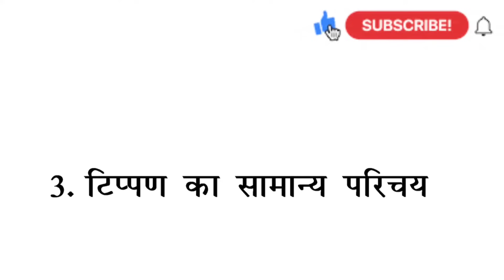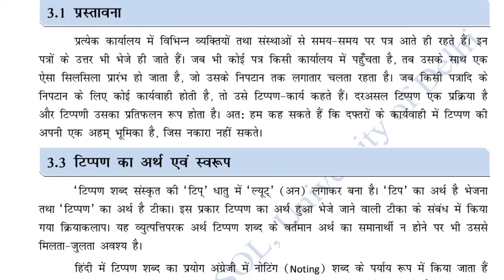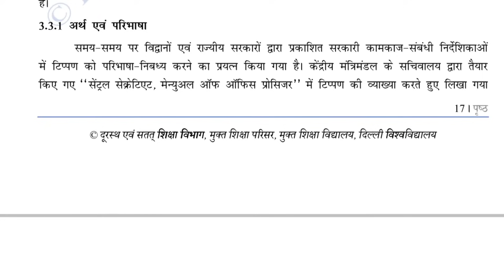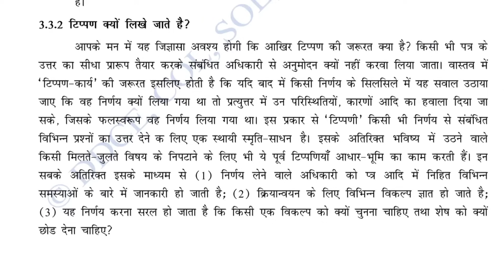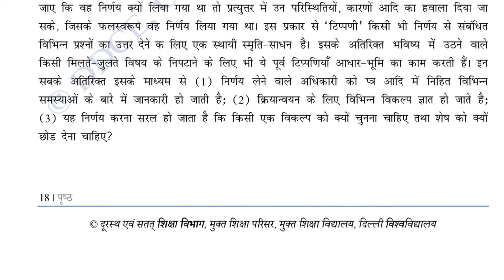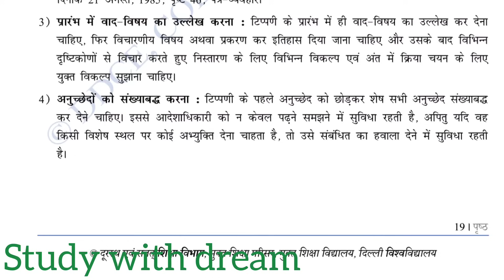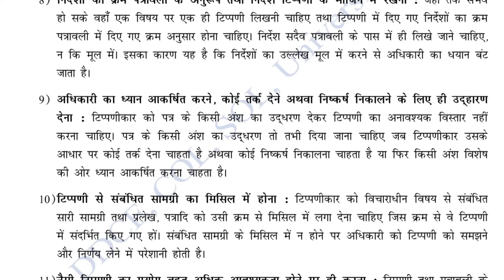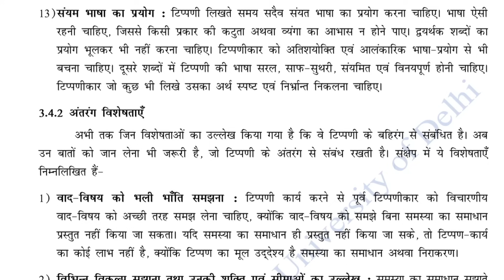Hindi B|हिंदी औपचारिक लेखन (हिंदी ख)|Sem-1,2|L-3|टिप्पन का सामान्य परिचय|Part-1Class|Unit-1|NEP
Hindi B|हिंदी औपचारिक लेखन (हिंदी ख)|Sem-1,2|L-3|टिप्पन का सामान्य परिचय|Part-1 Class|Unit-1|Studywithdream|

Hello Everyone 😊

               [AEC] HINDI B Subject (Sem-1,2)

                { हिंदी औपचारिक लेखन (हिंदी ख ) }

Syllabus:-

इकाई 1  लेखन दक्षता का विकास

पाठ 1   : कार्यालयी हिंदी
पाठ 2  : व्यावसायिक हिंदी
पाठ 3  : टिप्पन का सामान्य परिचय
पाठ 4  : प्रारूपण का सामान्य परिचय
पाठ 5  : प्रतिवेदन और विज्ञप्ति का महत्व!
इकाई 2 औपचारिक लेखन के प्रकार

पाठ 1 : स्ववृत्त लेखन
पाठ 2: सूचना के अधिकार के लिए लेखन
पाठ 3: कार्यालयी पत्र लेखन
पाठ 4: व्यावसायिक पत्र लेखन
पाठ 5: किसी व्यावसायिक कार्यक्रम की प्रेस विज्ञप्ति!

SOME OTHER SUBJECT PLAYLIST LINK:-

(BY SAPNA)
THANKYOU 😊